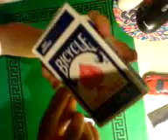bicycle blue jumbo index review